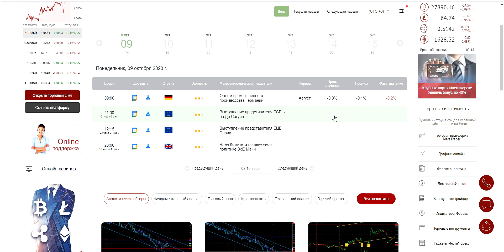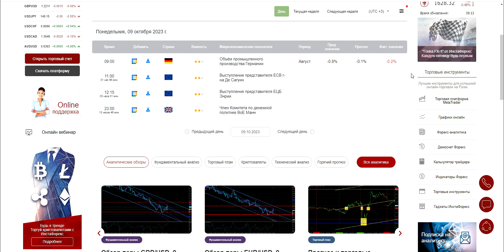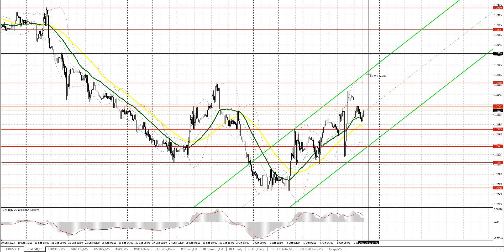Прогноз на 09.10.2023 от Максима Магдалинина: Отчет по рынку труда оказал временную поддержку $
Прогноз на 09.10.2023 от Максима Магдалинина: Сильный отчет по рынку труда оказал лишь временную поддержку доллару

00:00 Вводное слово
00:12 Разбор торговых сделок по евро и фунту стерлингов в прошедшую пятницу и события экономического календаря, повлиявшие на курс этих валют
02:05 События экономического календаря, которые могут повлиять на курс евро и фунта
03:23 Техническая картина по евро на сегодня и прогноз
04:18 Техническая картина по фунту на сегодня и прогноз